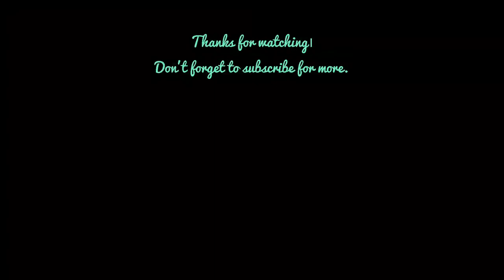One Stroke Rose Flower🌹 | Easy and Simple | Malika Fervid Arts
Hello everyone!

Here's my new video on Rose Flower Painting.

Everyone when starts learning painting the first thing they draw is a flower. We all know if the start is good then we get more excited for learning. Hope this video will help you for your better learning.

Hope you'll like this video. You can give your feedback in the comment section.